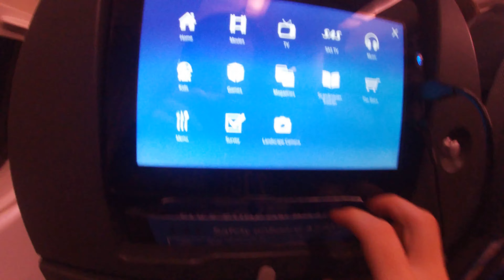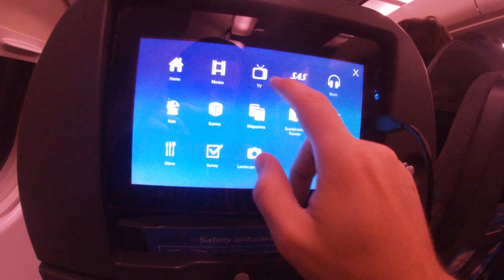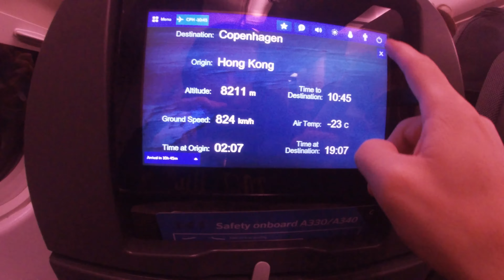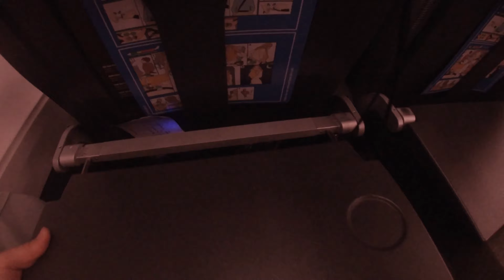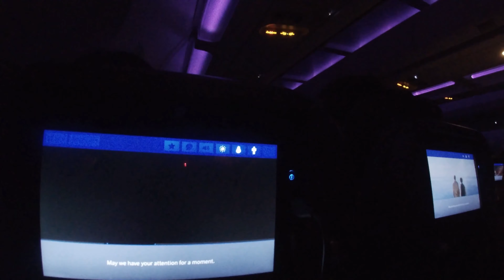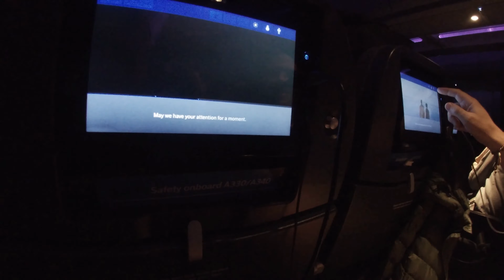SAS Go International Flight - Hong Kong To Copenhagen (Singing Flight Attendant)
This is a international flight from Hong Kong to Copenhagen with SAS (Scandinavian Airlines) Airbus A340 in the SAS GO class. The flight takes around 12 hours and departs at 01:30 from Hong Kong International Airport. Flight SK966.